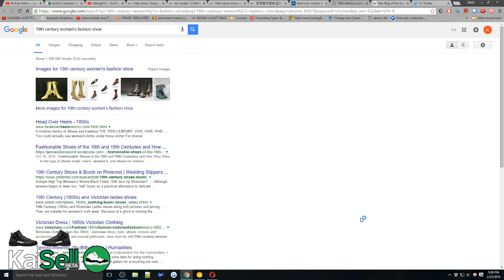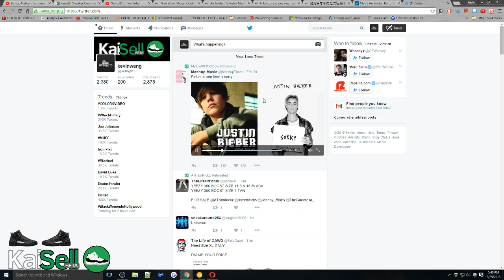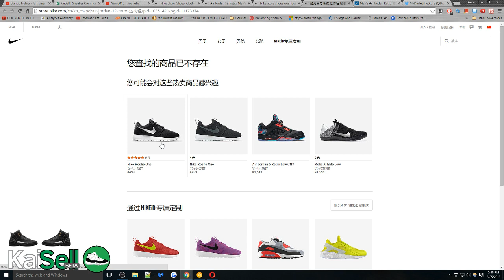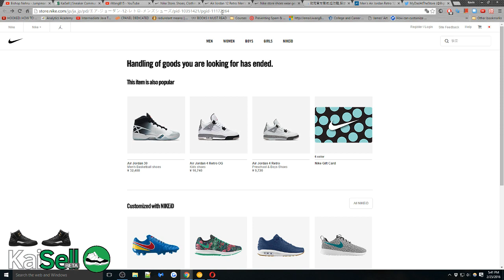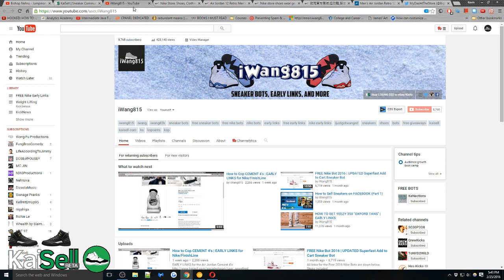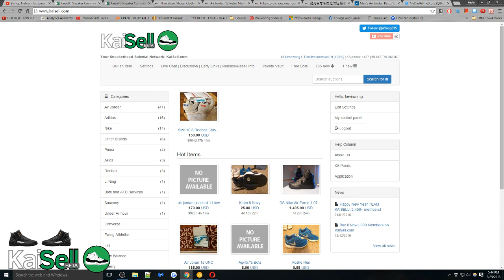How to Cop the Jordan "Master" 12's | EARLY LINKS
I will have more early links for FootAction, FootLocker, Eastbay, etc., tomorrow!

Jordan 12 "Master":
The Jordan 12 "Master" is releasing this Saturday. These sneakers are very limited and here are the early links for them on Finish Line, Nike, FootAction, FootLocker, EastBay, Champs, and any other shoe retailer. These will retail for over $200 and they will definitely be clean during the winter months. Don't miss out on these shoes/sneakers/Jordans/Nikes. The early release links for these Air Jordan 12's are

How much money ($$$) do you lose when buying and selling? I am going to change the game up and make sure you don't lose $100's to $1,000's to eBay or sites like Kixify. The sneaker marketplace will have absolutely no fees.

is Officially Partnered with PayPal. All buyers and sellers are phone verified.
Also, on other sites you have extreme amounts of scammers and spam and if you want to lose your personal information to some guy on a fake account go ahead, but I will be preventing and limiting almost all of what people fall victim to on FaceBook groups, Twitter, and Craigslist where people get robbed all the time.

These are releasing on February 27th, 2016, at 10AM EST, in various sneaker retailers.

Will you be trying to cop? Resell these?

Comment questions/information and like! Thanks!

Have you missed out on rare, limited sneaker releases before? I have too but now, with my FREE Nike Bot that is working extremely well that I am giving away to all, you have great odds at sniping/snatching your pair of Jordans, KDs, LeBrons, Kobes, Preludes, Nikes, whatever. This will scan the Twitter homepage for the sneaker, grab the keyword, click the link automatically, and bring you to the Nike page where you will have the add to cart aspect automatically add the shoes of your preference/size to cart. This bot is working and quick!

I am also giving away a free Footlocker Bot and a free 3 in 1 Bot for Champs, Eastbay, and Footaction. They will significantly improve your chances of getting sneaker releases.

A free Footlocker bot that is 100% functional and working! Once this giveaway is done, I will give 2 away at random and start another giveaway on the 3 in 1 FootAction, Champs, and Eastbay bot. This will definitely help you on release dates (I will be providing early links for Nike, Eastbay, Champs, Footlocker, Finishline, and FootAction) with getting your sneakers/shoes like limited Jordans, Kobes, LeBrons, KDs, and more!